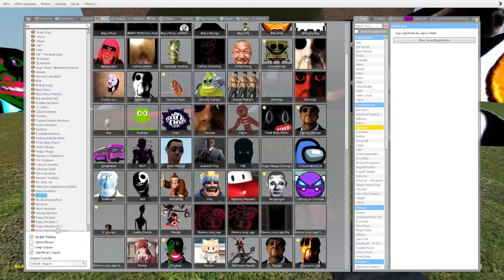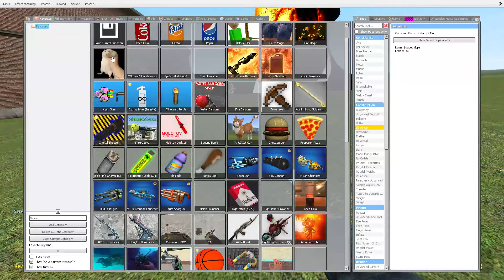Obunga Family Vs Towers In Garry's Mod